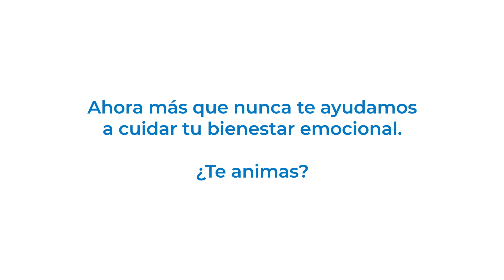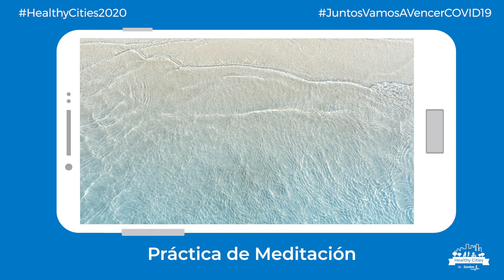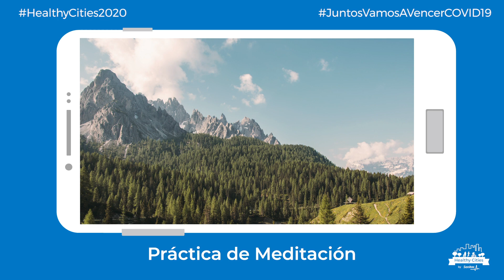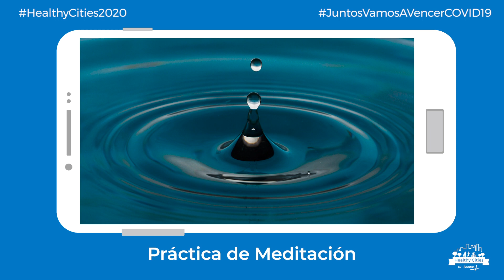Healthy Cities: Práctica de meditación